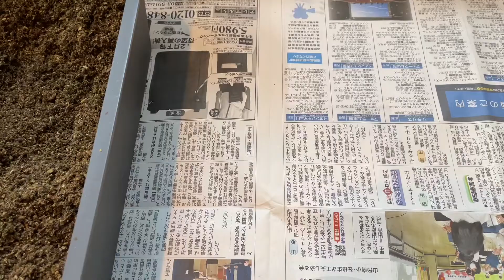見れば初心者でも簡単に分かる！国産オオクワガタの産卵セットを組もう！【Stag beetle】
こんにちは♪【やまくわ】と申します！

YouTube動画初心者です！めちゃくちゃ至らない点があるかと思いますが自分なりに皆さんが楽しめるような動画をアップしていきたいと思います！
気軽にコメントもよろしくお願いします！

今回は国産オオクワガタ【炎華SPW】血統の産卵セットを組んでみました！
国産オオクワガタの産卵セットの組み方の難易度は高くなく初心者の方でも簡単に組めます♪ちなみに動画内でお話するのを忘れていましたが、産卵材の加水時間はボクのやり方では8時間です！陰干しも8時間です！

みなさん！本日もいいクワガタライフを〜♪